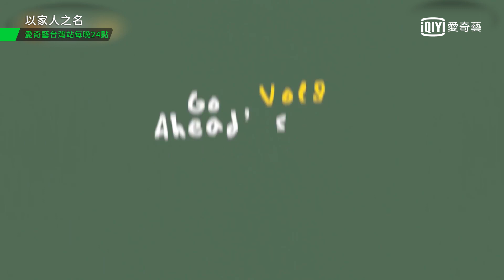《以家人之名》花絮：奇怪對戲走向全都露 凌霄床上有金子｜愛奇藝台灣站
《以家人之名》是由譚松韻、宋威龍領銜主演，張新成特別出演，涂松岩、孫銥、何瑞賢、安戈等主演，張晞臨友情出演，丁梓光執導的青春成長治癒劇。

劇情簡介：
三個沒有血緣關係、在原生家庭遭遇過不同傷痛的孩子，機緣巧合下湊在一起成為了兄妹。大哥淩霄(宋威龍 飾)、二哥賀子秋(張新成 飾)、妹妹李尖尖(譚松韻 飾)在兩個爸爸的撫養下相互扶持、共同成長。高中畢業後，兩個哥哥回到了自己的原生家庭，一邊是彼此認定相互珍惜的新家人，一邊是無法選擇但關係淡漠的親生父母，他們在兩個家庭中迷茫徘徊。五年後，哥哥們回到了新家人身邊，三人終於團聚，但由於原生家庭造成的心理問題仍如影隨形。面對生活中的各種困難，三個人選擇齊心協力，在經歷了一番磨難後，他們終於勇敢地走出了過去陰影，讓父母直面了自己的問題，也讓彼此成為了更好的自己。